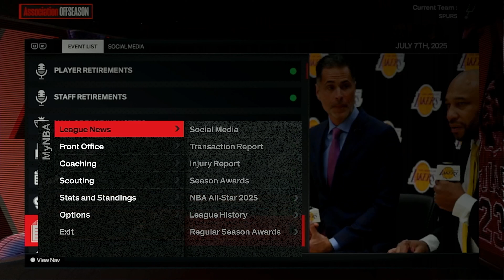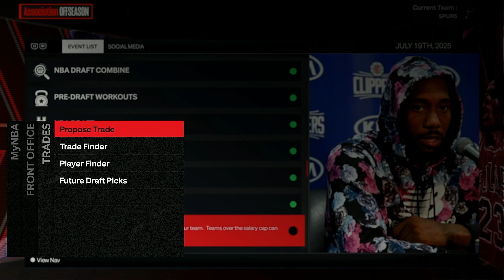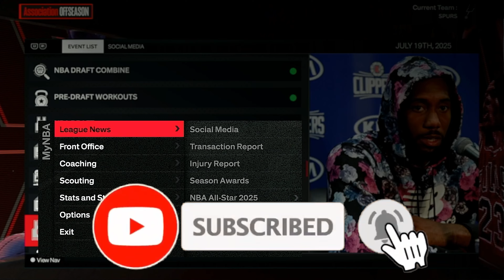Did We Do The Right Thing? | NBA 2K24 | San Antonio Spurs Rebuild | Ep 13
What's Going on Guys, Juice Here for WoRlD of Juice Hoops! This Channel was Basically Created for Me to Pursue my Fandom of Basketball, Both NBA and College. So that's why this channel exists. I Hope you guys enjoy it because I've got BIG plans for this Channel and I'm Excited to Upload GREAT Basketball content on Here! Thank you for Stopping by, I hope you all enjoyed, Peace!